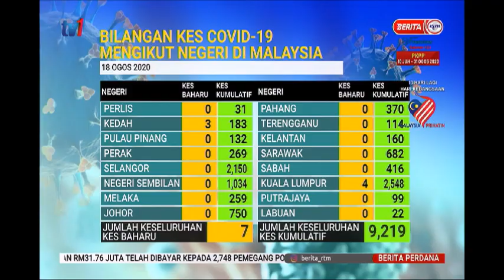18 OGOS 2020-BERITA PERDANA-BILANGAN KES COVID-19 MENGIKUT NEGERI DI MALAYSIA